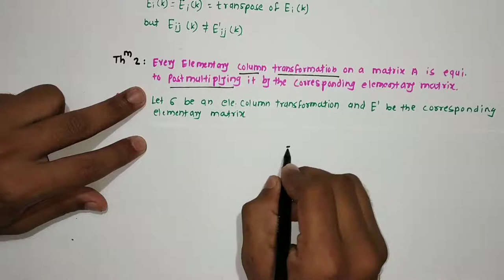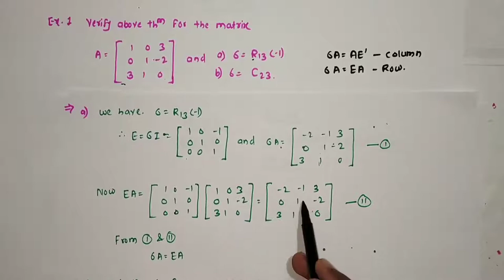Lecture 10 on Elementary matrices and their Inverse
Covered topic is Elementary matrices and their Inverse